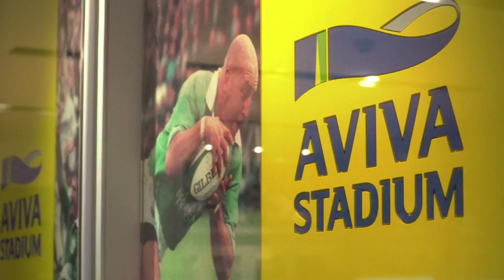Introducing the Move Your MET Challenge!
Professor Niall Moyna, Head of School of Health and Human Performance, DCU.